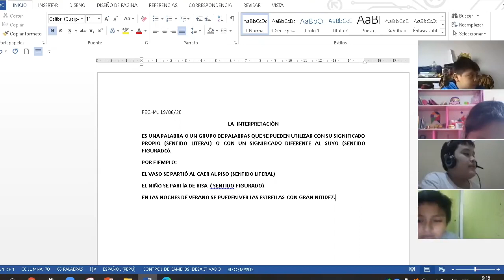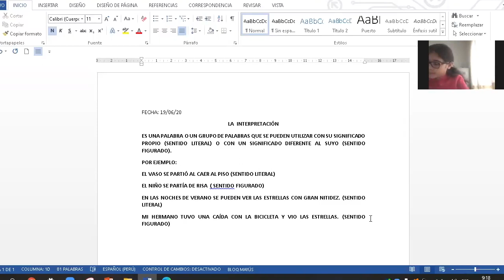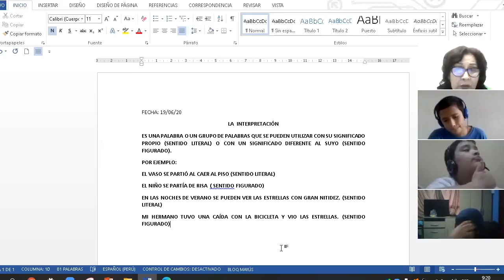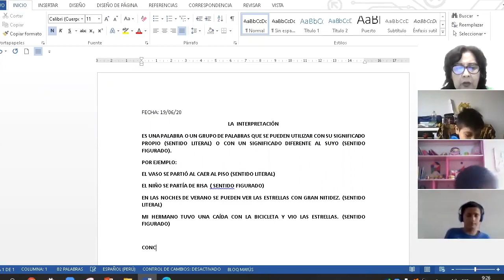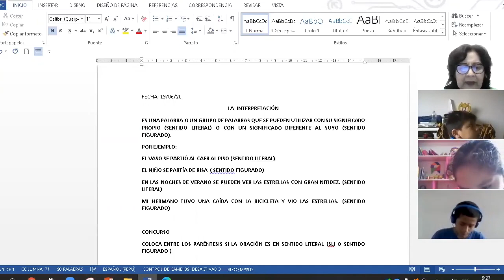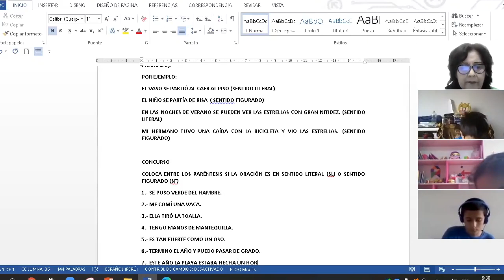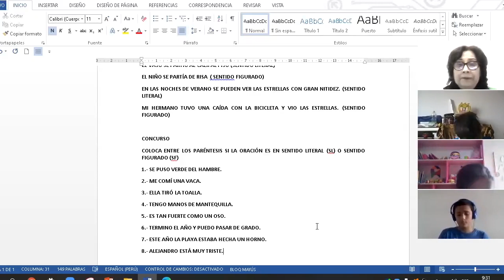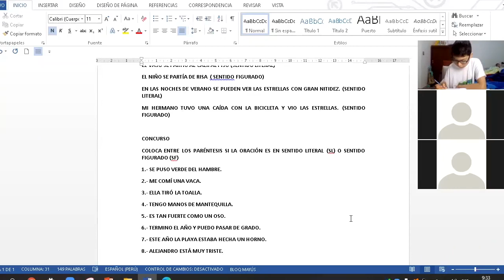TEMA: LA INTERPRETACIÓN GRADO: 6° GRADO: Curso: RAZ. VERBAL Fecha: 19/06/20 Prof: ROSARIO PALOMINO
TEMA: LA INTERPRETACIÓN
GRADO: 6° GRADO:
Curso: RAZ. VERBAL
Fecha: 19/06/20
Prof: ROSARIO PALOMINO